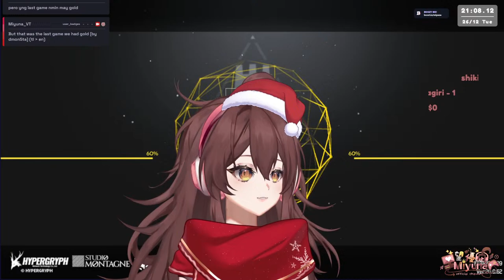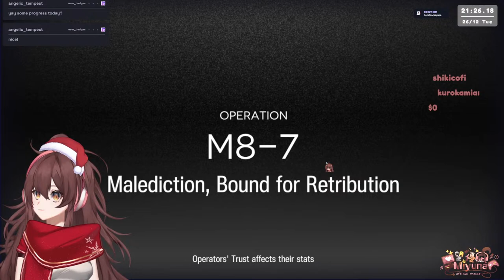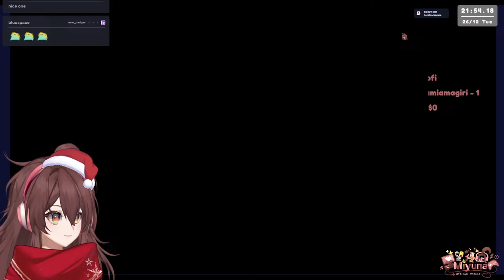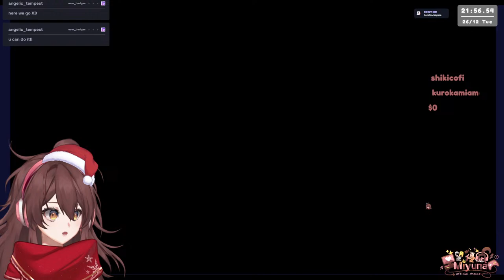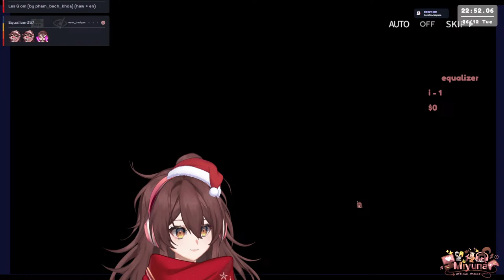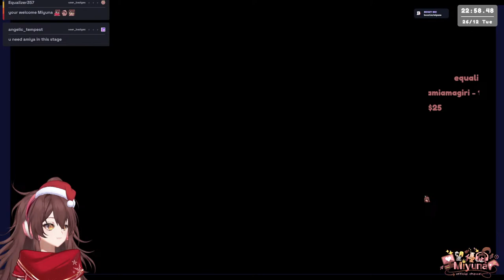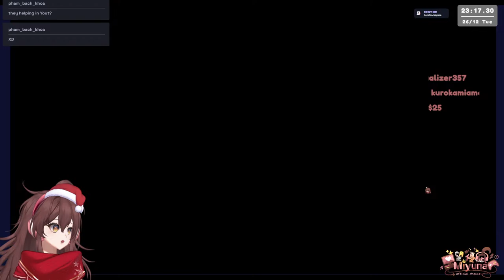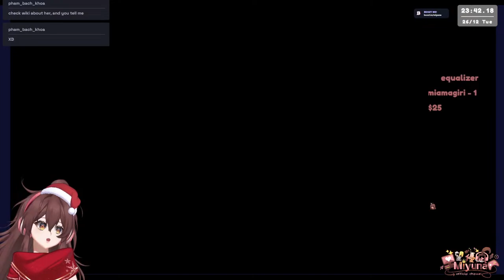【Arknights ￤ アークナイツ】Merri Kuri ~ gonna grind on AK ୨୧ ‧₊˚ ￤【EN / FIL 】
୨୧┈┈┈┈┈┈┈┈┈┈┈┈┈┈┈┈୨୧

ღPlease, do remember always prioritize yourself. I'd appreciate any tips of any amount and Donations funds will use for the stream, setup upgrades, avatar upgrades and creating more quality content and streams, artwork, supplies, better quality music as well and living expenses. (food pls)

୨୧┈┈┈┈┈┈┈┈┈┈┈┈┈┈┈┈୨୧

୨୧┈┈┈┈┈┈┈┈┈┈┈┈┈┈┈┈୨୧
ღ  𝐂𝐇𝐀𝐓 𝐑𝐔𝐋𝐄𝐒 ღ
For viewers, please follow these rules!

■ Do not be disrespectful in chat.
■ Keep chat in English, so everyone can be included.
■ Do not use slurs or heavy curses.
■ Avoid sharing personal information as much as possible.
■ Avoid doxing the people in the chat, or the VTuber themselves.
■ Keep your messages relevant to stream.
■ Avoid political topics, or any other topics that will incite an unnecessary flame war.
■ Relevant topics only. Talk about the stream or something related to me, but please don’t bring up unrelated topics or have personal conversations.
■ No sensitive topics. I get easily triggered. Help keep my channel a safe zone for everyone.
■ Be as nice as possible.
୨୧┈┈┈┈┈┈┈┈┈┈┈┈┈┈┈┈୨୧
Failure to abide by these rules will result in a possible permanent ban from the channel. You have been warned